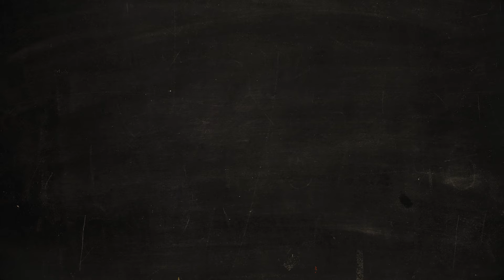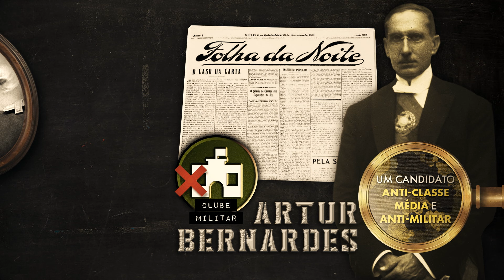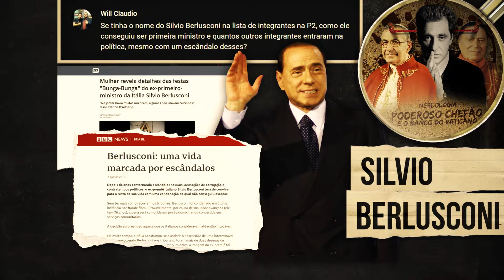Tenentismo | Nerdologia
Nacionalismo, ideais liberais e bandeiras autoritárias. A história do Brasil é marcada por diversos momentos de presença e envolvimento dos militares com a política. No Nerdologia de hoje, entenda como se deu o Tenentismo.